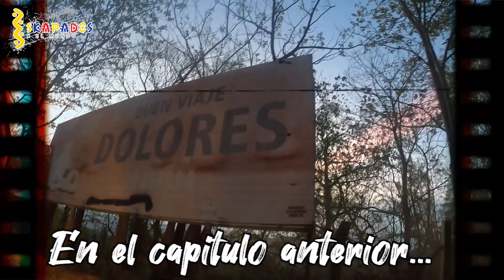Las Gachas Tolimenses, paraiso escondido en Dolores - Tolima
Sumérgete en la fascinante historia y naturaleza del Tolima mientras te adentras en el misterioso Mesón de los Hoyos. Rodeado por imponentes montañas y exuberante vegetación, este enclave esconde una rica tradición de relatos ancestrales y leyendas locales. Al caminar por sus senderos serpenteantes, te encuentras con una atmósfera cargada de misticismo, donde cada rincón parece susurrar secretos del pasado. Los imponentes hoyos naturales, tallados por la mano del tiempo, te invitan a explorar sus profundidades, donde la imaginación se entrelaza con la realidad en un paisaje único que despierta la curiosidad y la admiración.